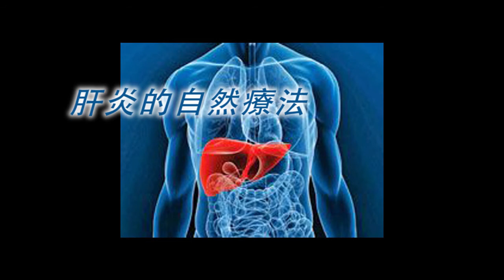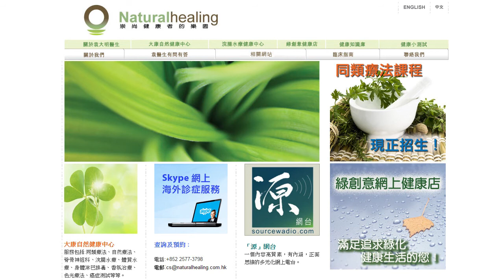《自然療法與你》EP221 肝炎的自然療法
今集袁醫生會同大家分享怎樣使用自然療法治療肝炎。